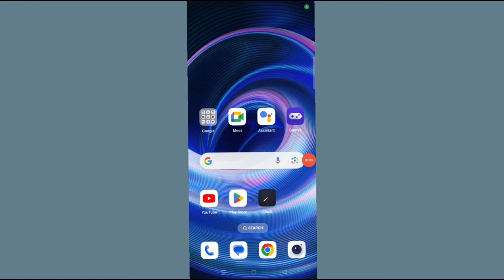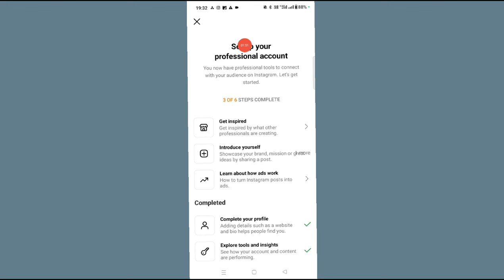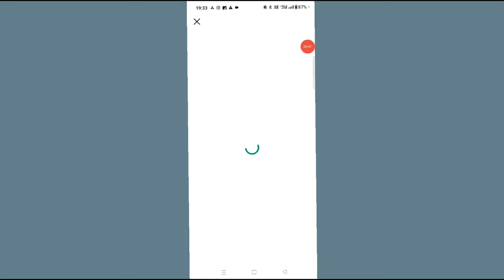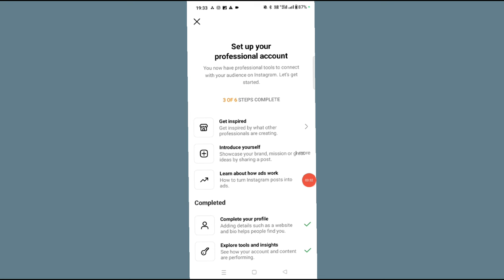How To Complete "Learn About How Ads Work" Step On Instagram Professional Account | 2024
How To Complete "Learn About How Ads Work" Step On Instagram Professional Account

Learn About How Ads Work Step On Instagram

Learn About How Ads Work Step On Instagram Professional Account

Learn About How Ads Work Step Complete Kaise Kare

Instagram Professional Account Learn About

How Ads Work Step Complete Kaise Kare

Complete how ads work

Learn about how ads work step complete kaise without money

Learn about how ads work complete without rupees

bina paisa diye Learn about how ads work instagram professional account complete kaise kare

how to complete learn about how ads work steps without payment

how to complete learn about how ads work step instagram professional account no payment

bina payment ke learn about how ads work complete kaise kare

bina payment ke learn about how ads work remove kaise kare

without rupees complete Learn about how ads work instagram

How To Complete Instagram Professional Account Learn About How Ads Work Step

How To Complete Learn About How Ads Work Step

How To Complete Learn About How Ads Work Step On Professional Instagram Account

Instagram Professional Account Learn About How Ads Work Step Complete Nahi Ho Raha Hai

Learn About How Ads Work Step Complete Problem